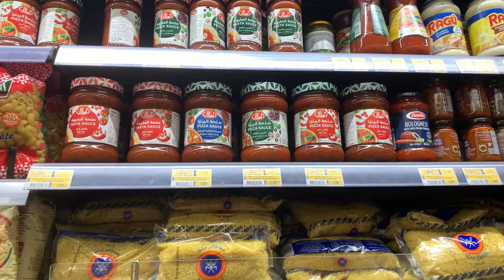Special Kabaly polawoo| Stefan Vlogs